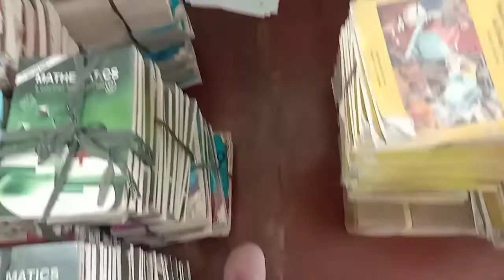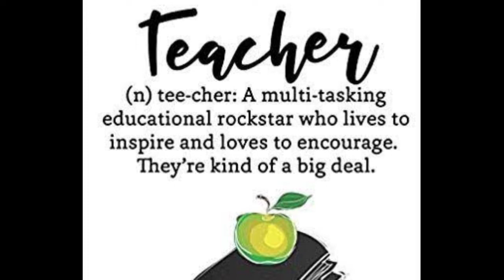Painting my Classroom | MAESTRA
Multitasking and joyfully serving 💗